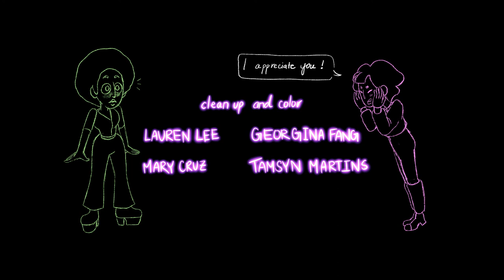Clammy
A young woman struggles with uncontrollable sweaty hands.